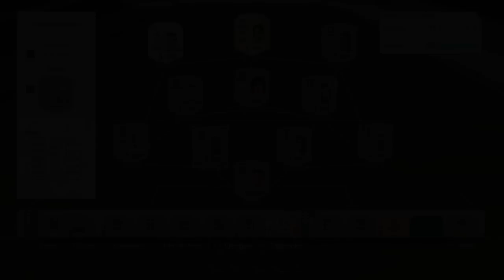[DANSK] Pato's Path to Power - "Hårde tider" #4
Hvem er en faggot?
Tak! :)